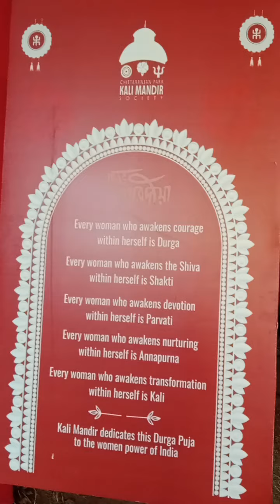Durga Puja Kali Mandir Shasti Puja Chittaranjan Park Women empowerment